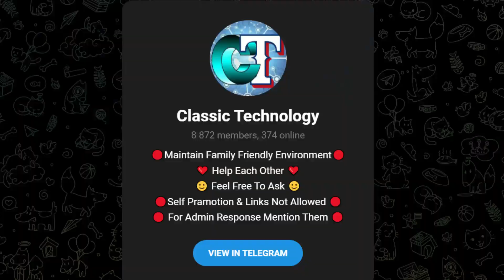Wipro's MTech Degree Is Valid Or What ? | Reality Explained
Take Unacademy Relevel Test

00:08 - Join Telegram
01:50 - What IS MTech Degree
03:10 - Why Wipro Providing MTech
04:08 - Comparing Full Time Vs Wipro MTech
06:31 - Conclusion And Result

Device : I Phone 11
Mic: Maono Au 04
Laptop: Acer Nitro 5 Ryzen 5
Tripod: Digitek DTR 550 LW Tripod
Lights : Digitek 18HC
TV ( Monitor ) : MI TV 4X 4K